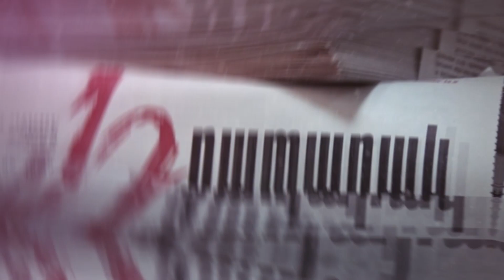Ո՞վ է լինելու ՀՀԿ ցուցակի առաջին համարը